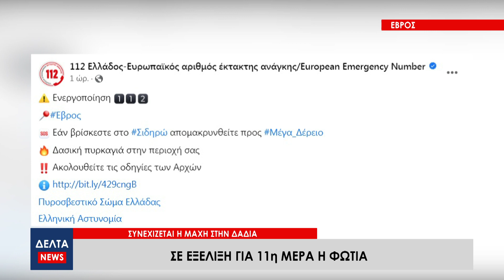Φωτιά στον Εβρο: Μάχη με τις αναζωπυρώσεις για 12η μέρα - Εκκενώθηκαν οι οικισμοί Γιαννούλη & Σιδηρώ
Η μάχη με τις πυρκαγιές συνεχίζεται στον Έβρο για 12η μέρα. Πολλές είναι οι αναζωπυρώσεις, δύσκολο το μέτωπο στην Κοτρωνιά, ενώ σήμερα εκκενώθηκαν και οι οικισμοί Γιαννούλη & Σιδηρώ. Δύσκολες οι στιγμές για όσους συμμετέχουν στην προσπάθεια κατάσβεσης.